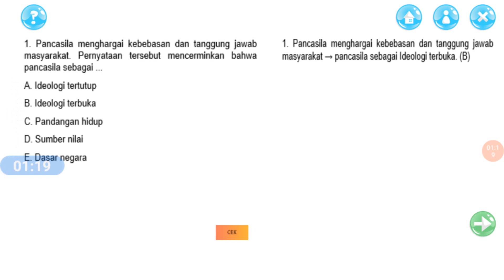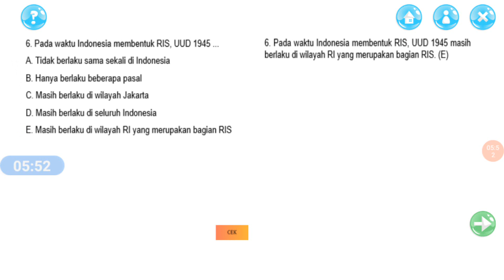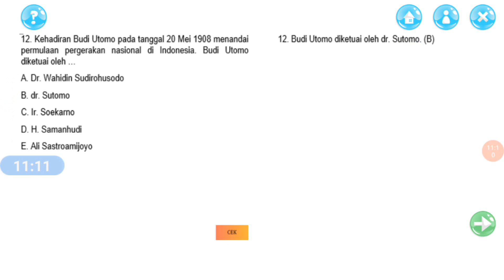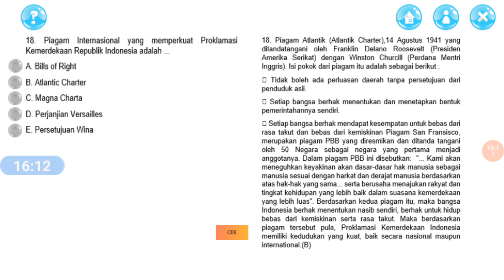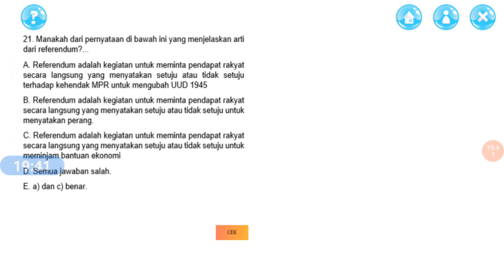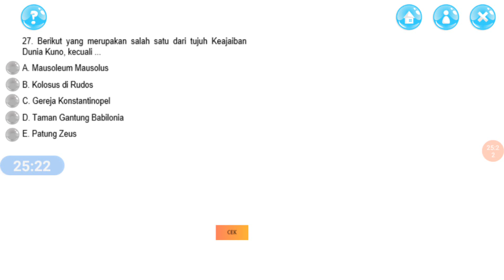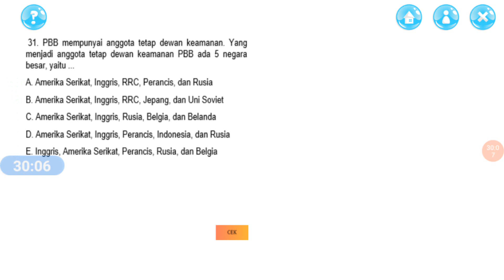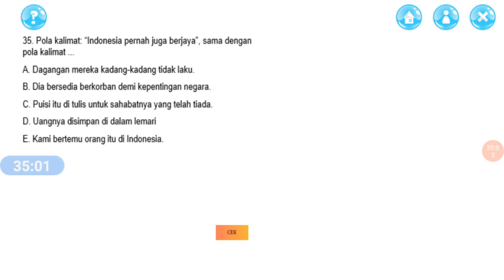Soal SKD CPNS 2021 Terbaru - TWK Dan Kunci Jawaban ( + Pembahasan 35 Soal )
Di video ini saya membahas 35 soal skd CPNS 2021 Terbaru TWK dengan kunci jawaban dan pembahasannya,
Semoga bermanfaat dan berkah dan semoga Allah memberi Hasil Terbaik untuk kita saat tes CPNS 2021 INI .. AMIN..